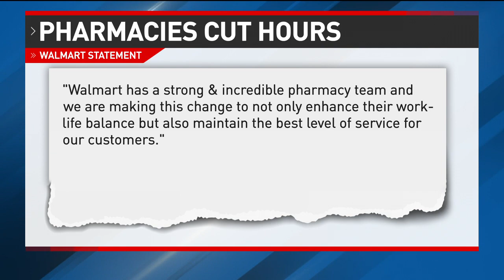CVS, Walmart to cut pharmacy hours due to staffing issues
If you need a prescription filled, double check your pharmacy hours before you head to pick it up